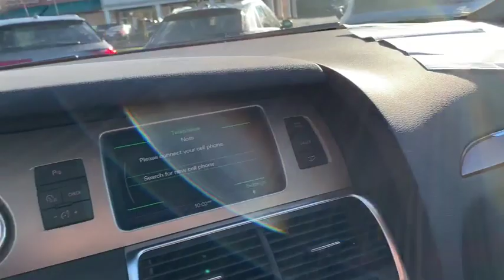2015 Audi Q7 Yorktown, Putnam County, Westchester, Dutchess County, Orange County, CT 25968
Orca Black Metallic [LISTING TYPE] 2015 Audi Q7 available in Yorktown, Connecticut at Mohegan Lake Audi VW. Servicing the Putnam County, Westchester, Dutchess County, Orange County, CT.
2015 Audi Q7 3.0T Premium Plus - Stock#: 25968 - VIN#: WA1LGAFE3FD017713

So if you thought that a Q-7 with only 21,000 miles and ALL and I mean ALL the bells and whistles could never be yours for only $36,995, SURPRISE!We have a magnificent Black on Black LOOOOOOOOOOOOOOOOOOOOOOADED 7 passenger luxury Q-7 that you will absolutely love.Premium leather, pano-roof, 20 alloy wheels for a great look, navigation, backup camera, full power , cold weather package, and much more. To find a mint condition certified Audi Q-7 for $36,995 is quite something... to find a black on black on with 21,000 miles. that's really SOMETHING.This Q-7 is really something!Now if you want a true luxury SUV, you don't have to spend $ 60,000 or $70,000. A flawless Q-7 with everything new and Audi Certification can be yours for only $36,995!